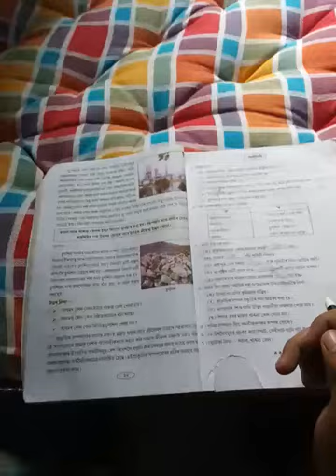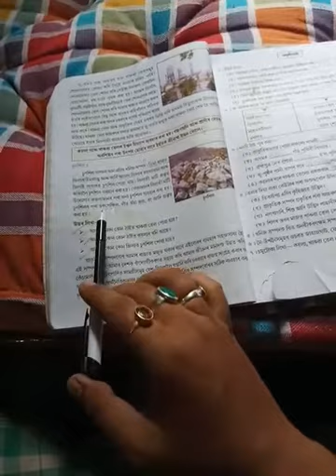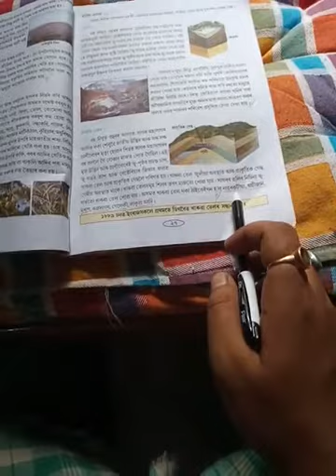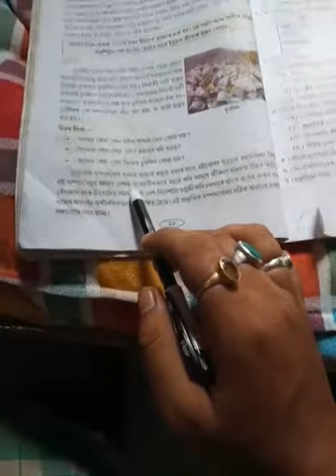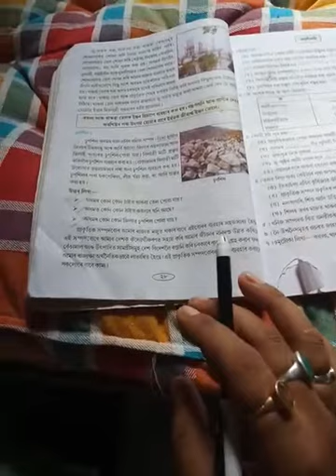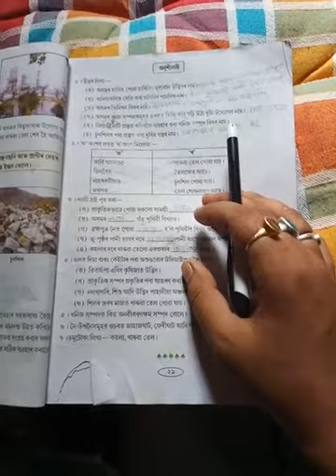Class- V , Subject-EVS , Page no- 28 for Assamese Medium.